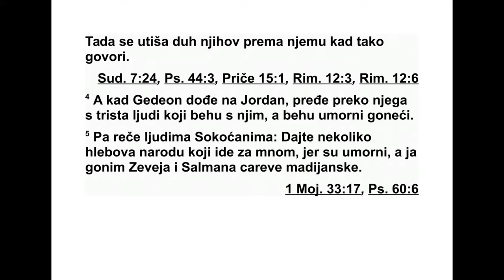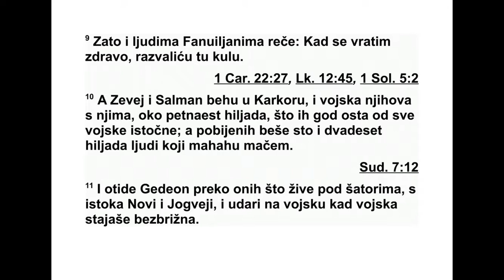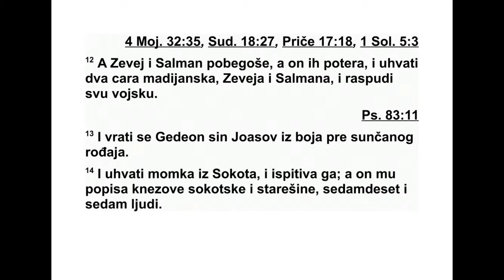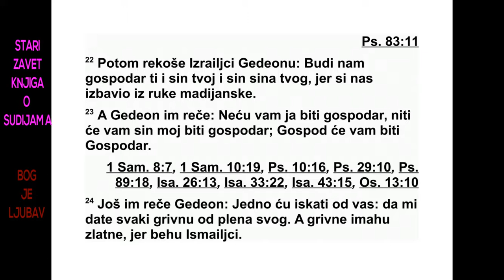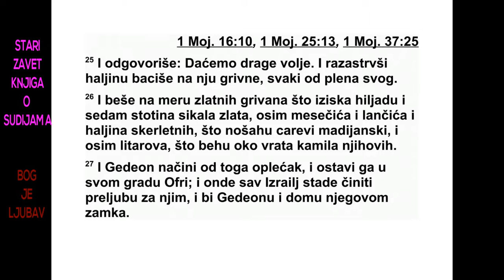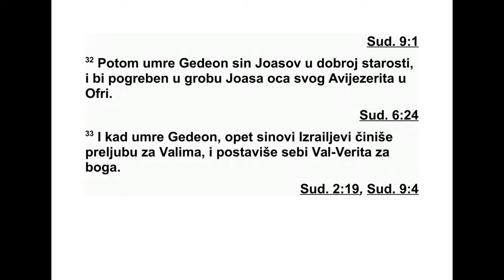KNJIGA O SUDIJAMA OSMA GLAVA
8Тада су људи из Јефремовог племена ре -
кли Гедеону: „Шта си нам то учинио, што нас
ниси позвао кад си пошао у бој против Ма -
дијанаца?” Зато су били веома љути и хтели
су да започну свађу с њим. 2 Гедеон им ре -
че: „Шта сам ја то учинио у поређењу с ва -
ма? Није ли Јефремово пабирчење боље од
Авијезерове бербе? 3 Вама је Бог у руке предао
мадијанске кнезове Орива и Зива, а шта
сам ја учинио у поређењу с вама?” Када им
је то рекао, утишао се њихов бес према ње -
му.
4 Тако је Гедеон с триста људи дошао до
Јордана и прешао га. Иако су били уморни,
наставили су с потером. 5 После је рекао
љу дима у Сокоту: „Молим вас, дајте хлеба
љу дима који иду за мном, јер су уморни, а ја
гоним Зевеја и Салмана, мадијанске цареве.”
6 Али кнезови Сокота су рекли: „Зар су Зевеј
и Салман већ у твојим рукама па да твојој
вој сци дамо хлеба?” 7 Тада је Гедеон одговорио:
„Због овог ћу пустињским трњем и
бо дљикавим гранама раскидати месо на ва -
шем телу кад ми Господ преда у руке Зевеја
и Салмана.” 8 Одатле је отишао у Фануил, и
то исто затражио од људи из Фануила, али
су му они одговорили исто као и људи из
Сокота. 9 Зато је и људима у Фануилу рекао:
191 СУДИЈЕ 7,6 - 8,9
*7,19 Средња ноћна стража трајала је отприлике
од 22 сата до 2 сата.
„Кад се вратим као победник, срушићу ову
кулу.”
10 Зевеј и Салман били су у Каркору са
својом војском, око петнаест хиљада људи
ко ји су остали од све војске народа са истока.
Дотад је већ било пало сто и двадесет
хи љада људи наоружаних мачем. 11 Гедеон
је отишао путем којим пролазе они што живе
под шаторима, источно од Навава и Јогвеје,
и ударио је на логор док је логор био не -
спреман за напад. 12 Када су Зевеј и Салман
побегли, он је одмах кренуо у потеру за њи -
ма. Заробио је та два мадијанска цара, Зеве -
ја и Салмана, а у сав логор унео је страх.
13 Када се Гедеон, Јоасов син, враћао из
битке преко успона који води на Херес, 14
на путу је заробио једног младића из Сокота
и почео да га испитује. Младић му је пописао
имена кнезова и старешина из Сокота,
се дамдесет и седам људи. 15 Тада је Гедеон
отишао код људи из Сокота и рекао им: „Ево
Зевеја и Салмана због којих сте ми се овако
ругали: ‘Зар су Зевеј и Салман већ у твојим
ру кама па да морамо дати хлеб твојим изнемоглим
људима’?” 16 Тада је ухватио градске
старешине и узео пустињско трње и бодљикаве
гране па је њима казнио људе из
Сокота. 17 Кулу у Фануилу је срушио, а љу -
де у граду побио.
18 Онда је упитао Зевеја и Салмана: „Как -
ви су били људи које сте побили на Тавору?”
А они одговорише: „Били су такви као ти,
сваки је изгледао као царски син.” 19 Он им
на то рече: „То су била моја браћа, синови
моје мајке. Тако жив био Господ, да сте им
по штедели живот, не бих вас убио!” 20 Тада
је рекао свом првенцу Јетеру: „Иди и погуби
их.” Али младић није извукао свој мач јер се
бојао, пошто је био још млад. 21 Зато Зевеј
и Салман рекоше: „Устани ти на нас, јер ка -
кав је човек, таква му је и снага.” Тада је Ге -
деон устао и погубио Зевеја и Салмана и
узео украсе у облику месеца с вратова њихових
камила.
22 Затим су Израелци рекли Гедеону: „Вла -
дај над нама, ти и твој син и твој унук, јер си
нас избавио из мадијанских руку.” 23 Али Ге -
деон им рече: „Нећу ја владати над вама,
ни ти ће мој син владати над вама. Господ ће
владати над вама.” 24 Гедеон им још рече:
„Једино вас молим да ми свако од вас да ал -
ку за нос од свог плена.” (Поражени су носили
златне алке у носу, јер су били Ис ма ил -
ци.) 25 А они одговорише: „Радо ћемо ти их
дати.” Тако су раширили огртач и сваки од
њих је бацио на њега алку за нос од свог
плена. 26 Тежина тих златних алки које је
за тражио износила је хиљаду и седамсто си -
кала* злата, осим украса у облику месеца,
минђуша и хаљина од вуне пурпурне боје
ко је су носили мадијански цареви и осим
огр лица које су висиле камилама око врата.
27 Гедеон је од тога начинио свештенички
ефод* и изложио га у свом граду Офри. Ту је
цео Израел обожавао ефод и то је била за м -
ка Гедеону и његовом дому.
28 Тако су Мадијанци били покорени пред
Израеловим синовима и више нису подизали
главу. У данима Гедеона земља је била у ми -
ру четрдесет година.
29 Јеровал, Јоасов син, отишао је и живео
у својој кући.
30 Пошто је имао много жена, Гедеону се
родило седамдесет синова. 31 Његова ино -
ча* која је живела у Сихему родила му је си -
на. Он му је дао име Авимелех. 32 Гедеон,
Јо асов син, умро је у дубокој старости и са -
храњен је у гробу свог оца Јоаса у Офри, ко -
ја припада Авијезеровој породици